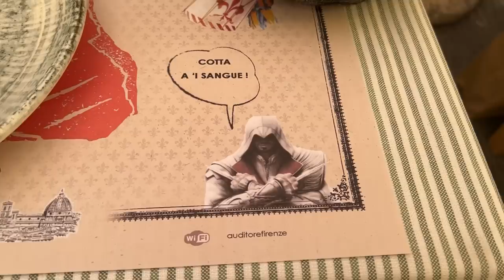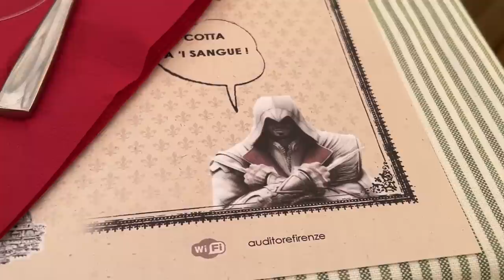SUTEKI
Climbing 500 steps for a view point. Our last day in Florence, Italy.